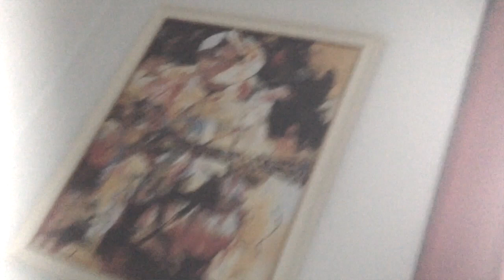Cooped Up! (With A Surprise Ending!) — Harris McSheffery (Altered Tuning Challenge #16)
Here's a musical mix of improv with a skit built around it!  A personal timely coping mechanism around loneliness.  Tuning: C G D G Bd Ed (d means quarter-tone flat, making this a microtonal piece). 24 EDO (equal divisions of the octave).